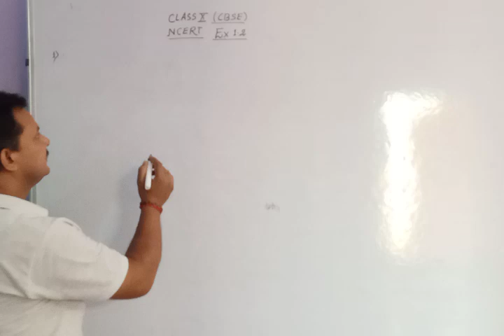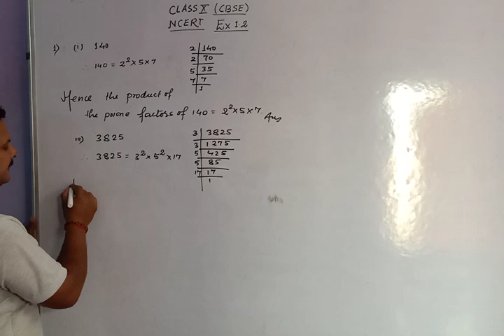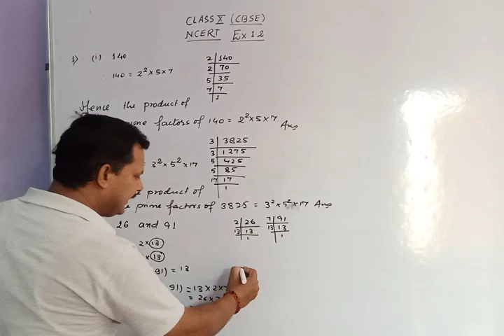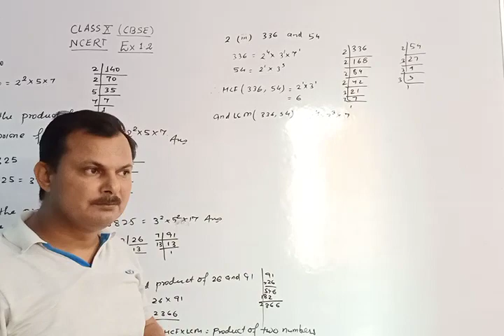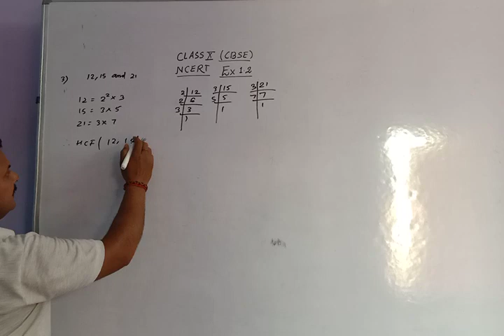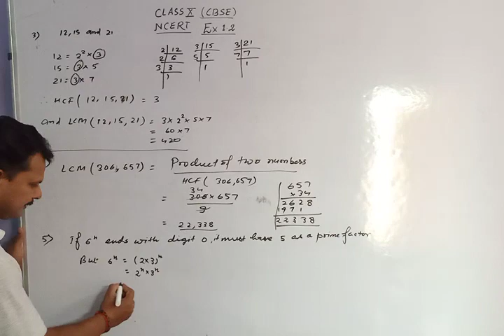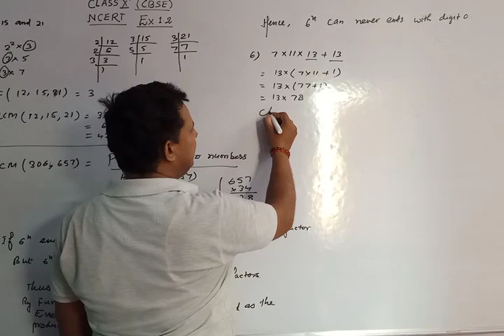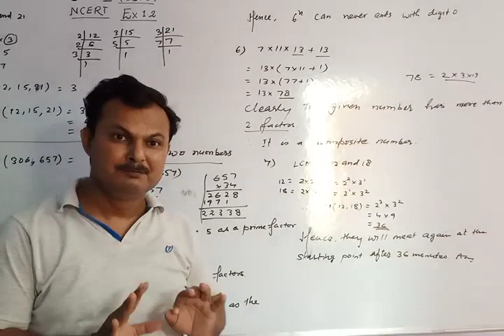SBRanjan Mathematics class X Real Number NCERT Ex1.2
Class X NCERT Real Number Ex 1.2